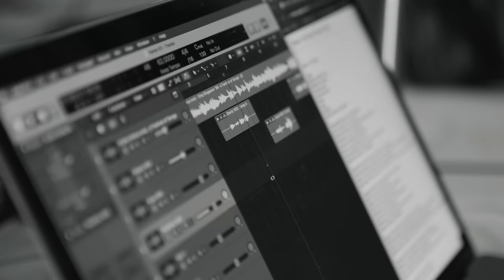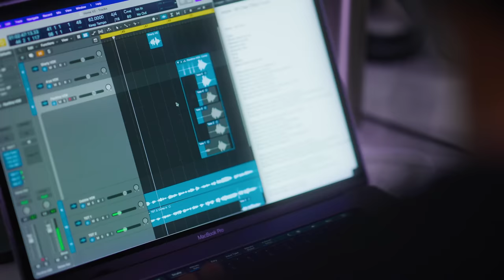Home - Team Titan (Cover)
We invited our close friends to come over to make a cover of our favourite NDP song with us, happy 58th birthday Singapore!